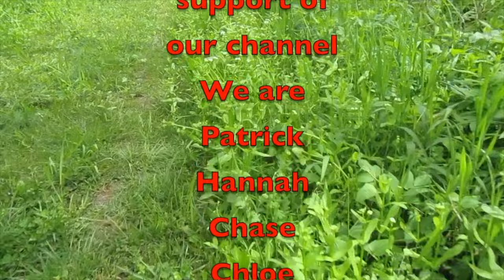Thank You ALL!!!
Thank you all so much for having my back!!!